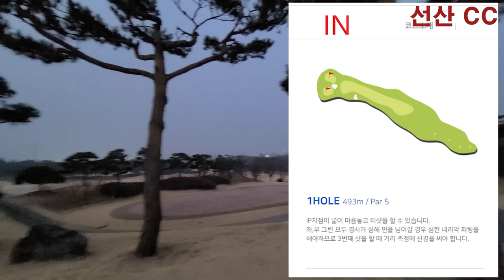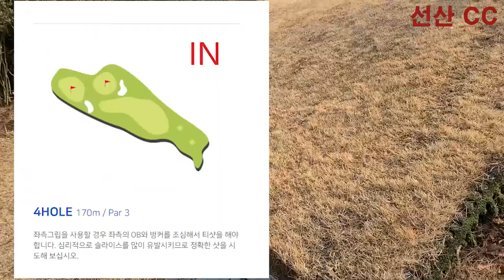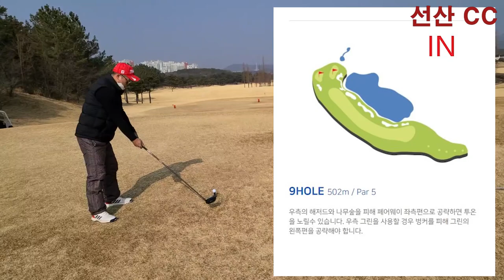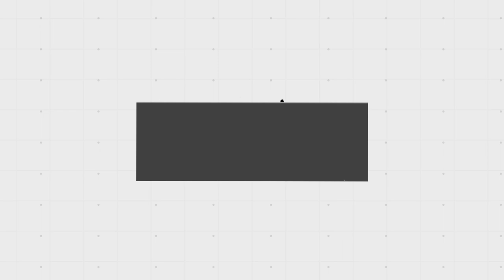선산 CC IN 코스 WITH 백모임 - 넓고 긴 코스를 가진 구장입니다.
골프존 카운티 선산 CC는 페어 웨이가 넓고 잔디가 너무 좋네요.
회원이 많은 구장이라 부킹하기가 쉽지 않습니다.
푸른 잔디가 올라오면 다시 한번 오겠읍니다.